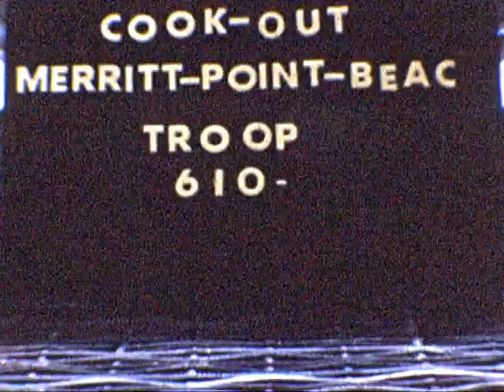Newman Movies - Compilation of Unlabeled 8mm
Compilation of 13 rolls of unlabeled 8mm films.